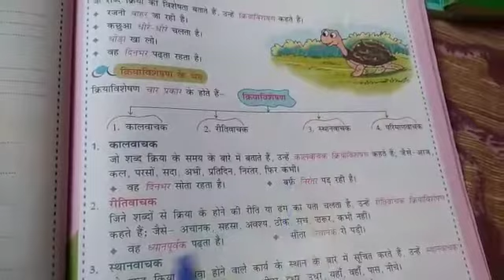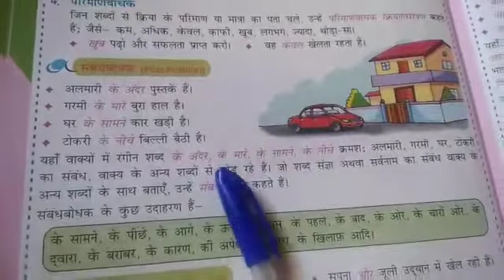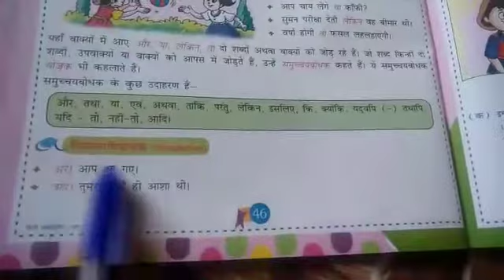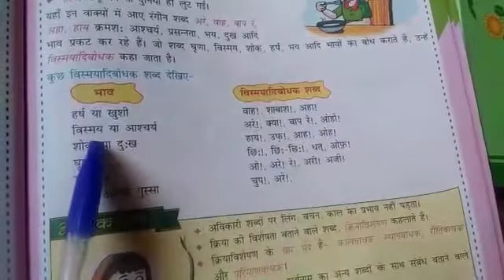हिन्दी व्याकरण,पाठ-10,अविकारी शब्द